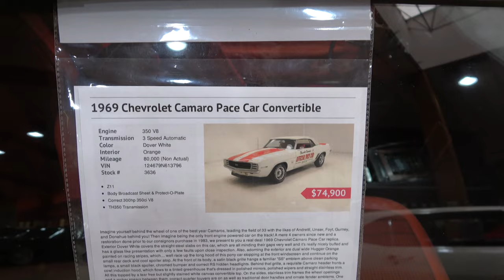1969 Camaro SS Pace